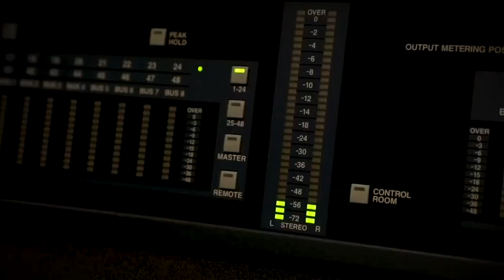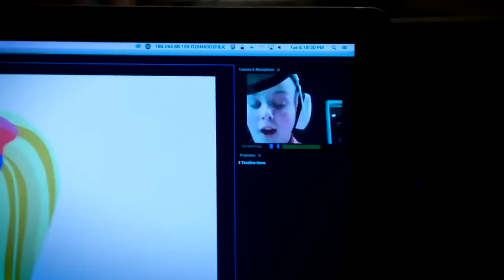WATCH THIS!!! (Huge Surprise)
JoJo Siwa-ONLY GETTING BETTER

                🎀✌*PEACEOUTHATERZ*✌🎀

          BYEEEEEEEE :)